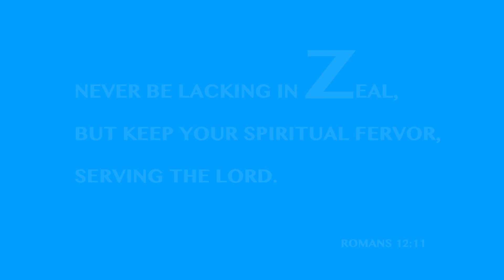Inspiration Kids | Alphabet Memory Verse LETTER Z | Trivia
Are you ready to test yourself on the scripture verse?

"Never be lacking in zeal, but keep your spiritual fervor, serving the Lord" Romans 12:11